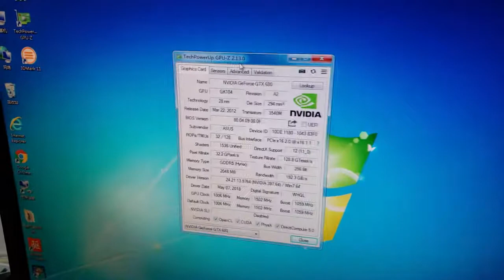95495220031403 GTX680 2G x2 2